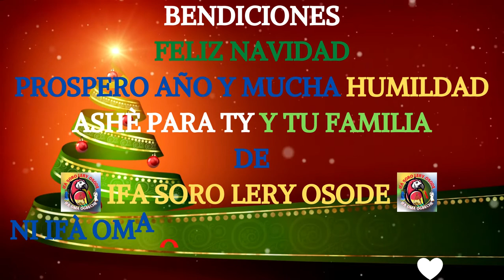🦜✨FELIZ NAVIDAD PARA TODA LA COMUNIDAD RELIGIOSA DE ESTE MUNDO🙏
🦜👉DESEO PARA TODOS EN ESTE AÑO 2022 MUCHA SALUD, UNIÓN, HUMILDAD Y PACIENCIA👉 JUNTO CON UNAS BUENAS NAVIDADES LES ENVIÓ MIS BENDICIONES.😎
👇socials👇Facebook👇Instagram👇